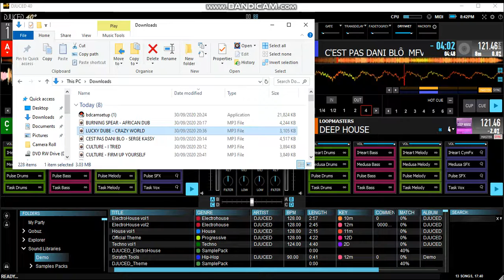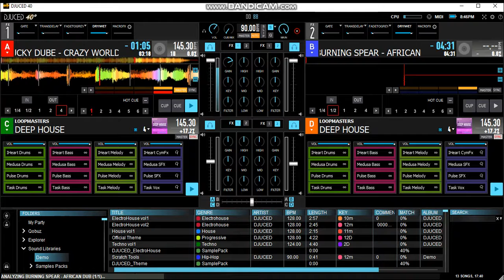REGGAE DUB MIX